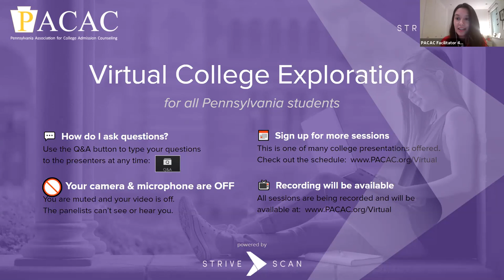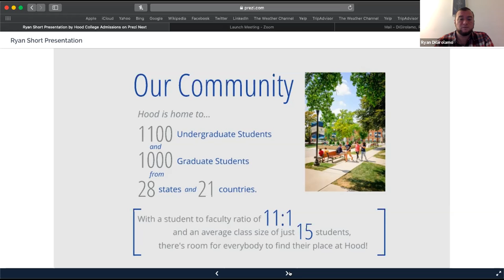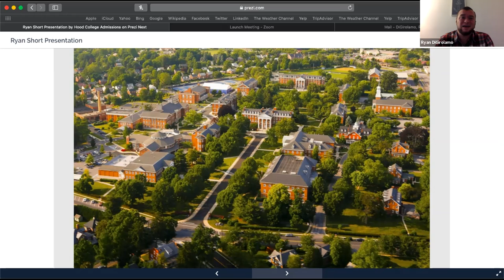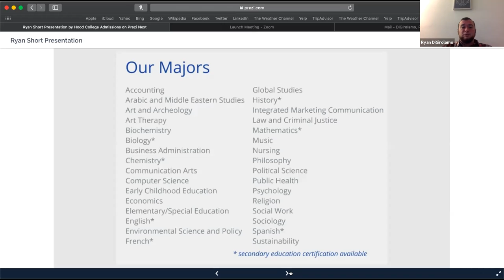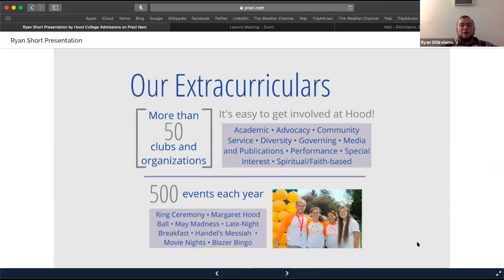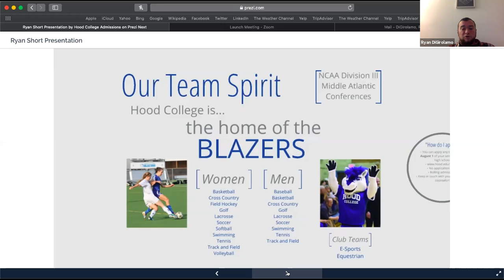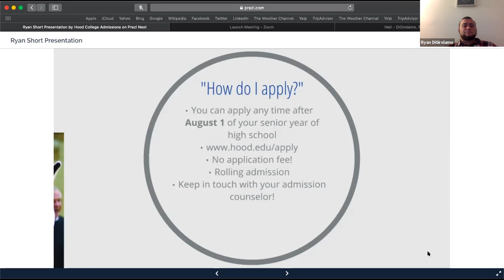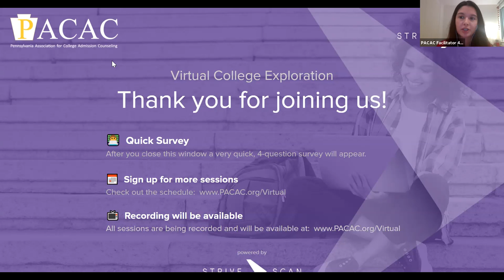Hood College - PACAC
Learn more about Hood College and our programs! Founded in 1893 in Frederick, Maryland, Hood College is a coeducational, independent, liberal arts college. Hood offers 28 bachelor’s degrees, 25 concentrations, 47 minors, and pre-professional preparation in medicine, veterinary science, dentistry and law. With small class sizes, students receive individual attention from supportive faculty. The College’s proximity to Washington, D.C., Baltimore and the I-270 technology corridor gives students access to countless internships and research opportunities. Hood’s Graduate School serves the needs of Frederick and surrounding regions with 19 master’s degrees, two doctorates and 10 graduate certificate programs. The graduate programs provide leading-edge content in business, STEM, the humanities and education. This session will provide insight on the College's varied academic programs, student life and the application process.